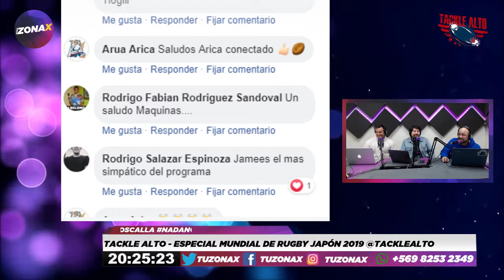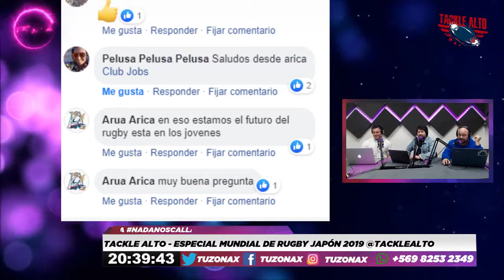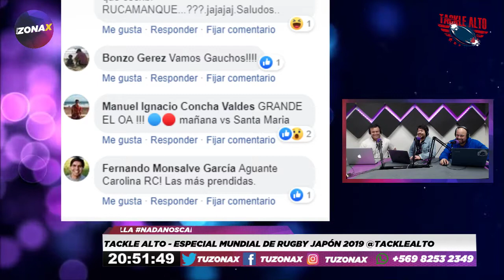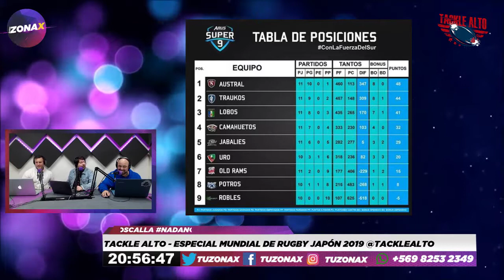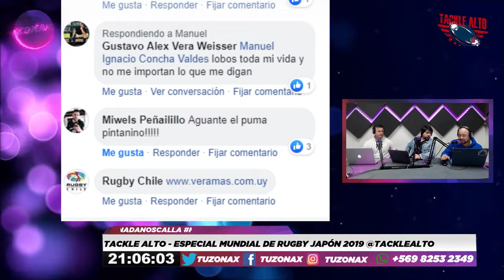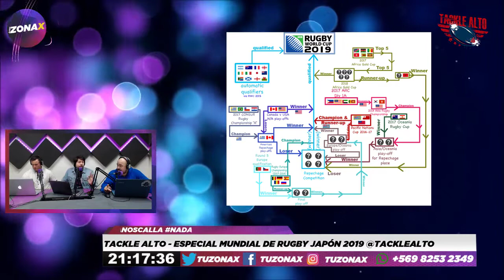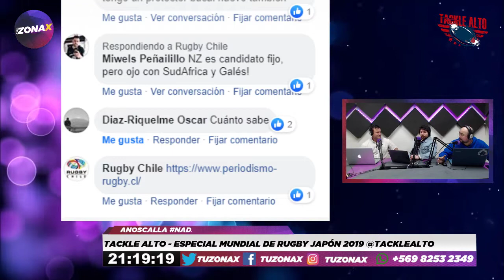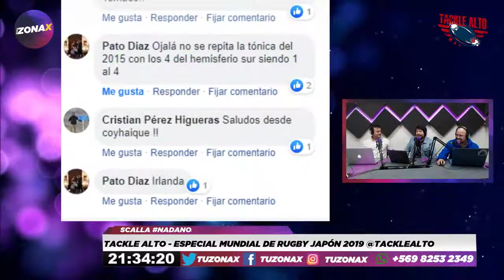TACKLE ALTO - ESPECIAL MUNDIAL DE RUGBY - RADIOZONAX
Hoy en @tacklealto hablaremos todo sobre el mundial de Rugby.

Disfruta y deleita de lo mejor.
No te lo pierdas!
RadioZonaX